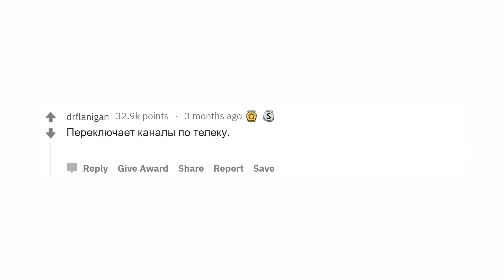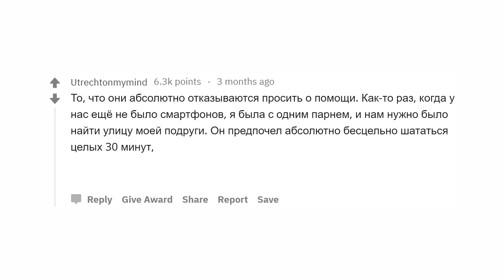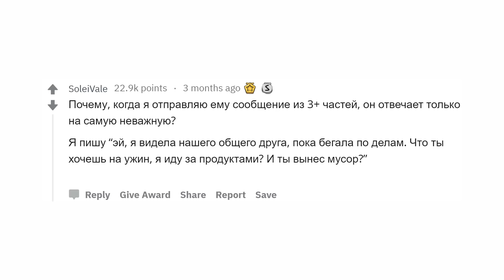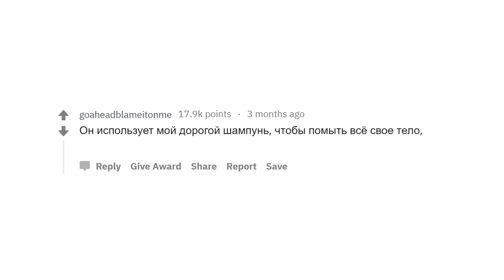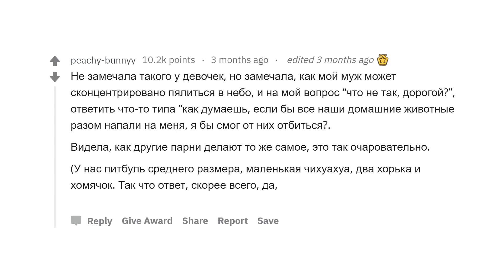ДЕВУШКИ, ЧТО ВАС СМУЩАЕТ В МУЖЧИНАХ?